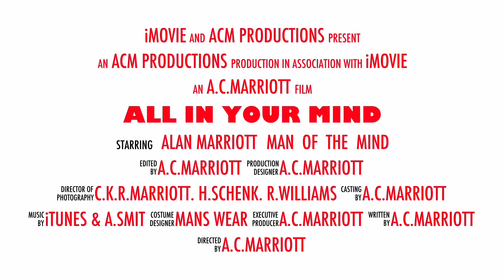All in your mind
You've seen him on tv, you've seen him in the theatre. Now you can book his awesome shows of hypnosis and mentalism directly.